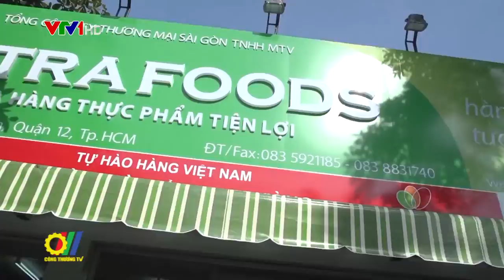Triển khai “Tháng khuyến mại tập trung quốc gia 2021”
Từ ngày 01/12/2021 đến ngày 01/01/2022, Cục XTTM Bộ Công Thương sẽ triển khai “Tháng khuyến mại tập trung quốc gia 2021 - Vietnam Grand Sale 2021”…